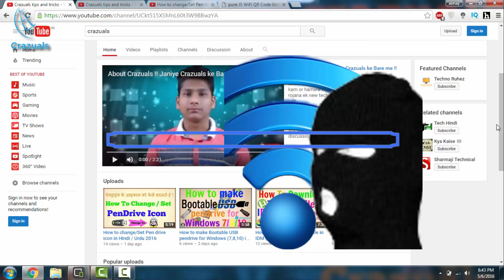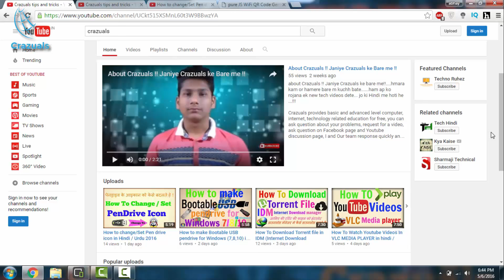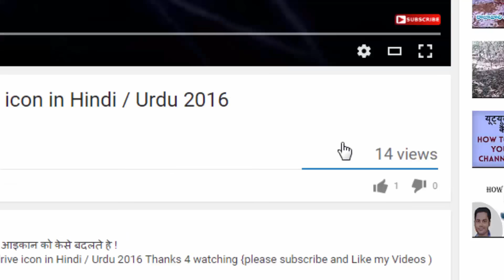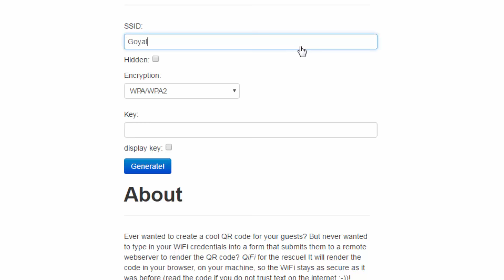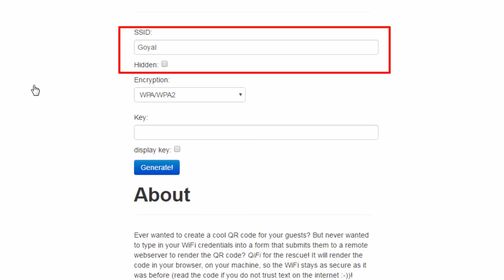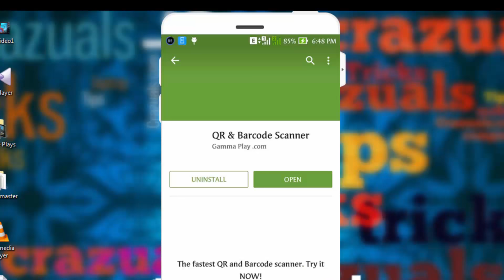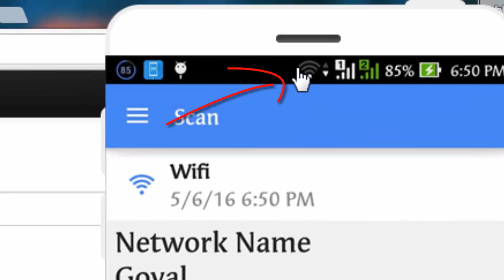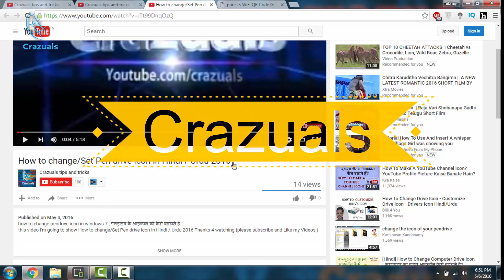How To Share And Connect WiFi Password Using Simple QR Codes in Hindi / Urdu 2016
this video I'm going to show How To Share WiFi Password Using Simple QR Codes in Hindi /  Urdu 2016 Thanks 4 watching

Here A New Way To Share And Connect WiFi Password Using Simple QR Codes and connect any WiFi without knowing its password...

It can be a excellent notion for a simple useful ornament to your room :)
Will aid your Friends to connect with your network as good as you whilst you Forget your password :D

matters you will want:
» printer
» frame

Android Tips And Tricks & Android Tutorial in Hindi / Urdu 2016 (♦Easily♦) by Crazuals

Internet Tips and Tricks and How to Videos In Hindi/Urdu | Internet Tutorials In Hindi/Urdu (★Easily★ ) By Crazuals